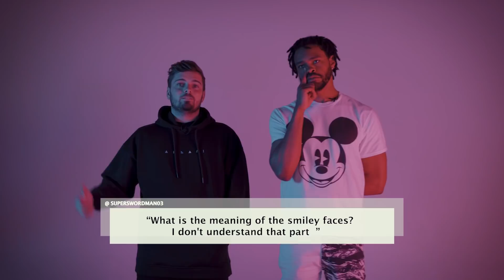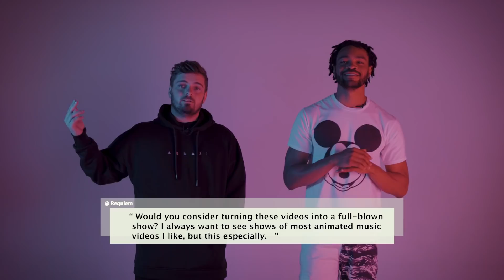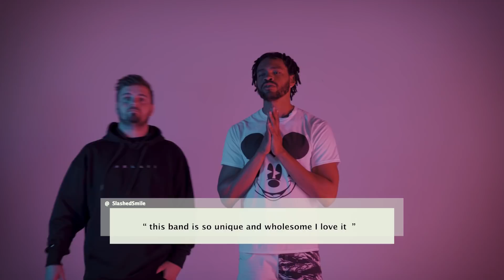AREA21 react to your YouTube comments 👽👽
So proud our debut album Greatest Hits Vol. 1 is out now!